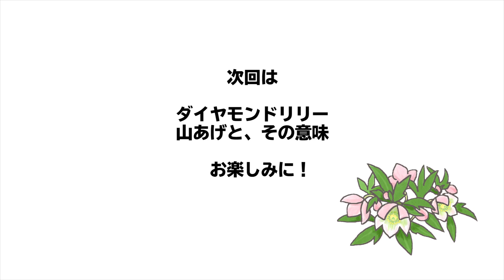クリスマスローズ (6) 山あげと、その意味 ◆横山園芸 公式◆【2021】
横山園芸:15代目横山直樹がお届けする栽培ノウハウ

クリスマスローズは暑さを経験した後、一定の寒さを経験して花芽のスイッチが入ります。さらに少し春の温かさを感じると花を咲かせます。

１ヶ月近く日光の戦場ヶ原農場では冬が早く来るので開花を一ヶ月前倒しに出来るので、そのための作業です。

ご質問は「動画タイトルを件名」にして以下からお願い致します。
ご返答にはお時間を頂戴しております。あらかじめご了承ください。
紹介しているお花や苗が気になる方は
【横山園芸の通販ショップ】